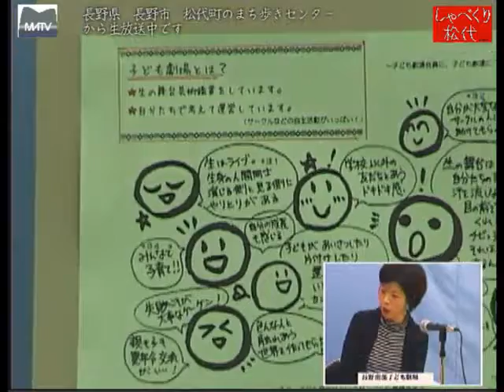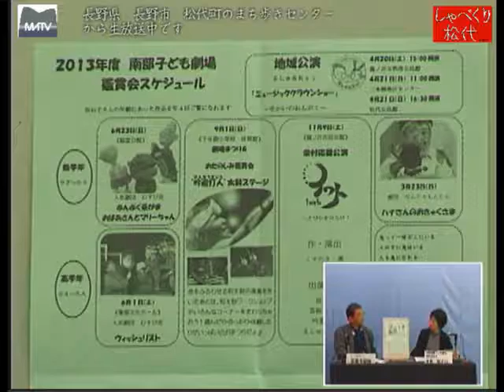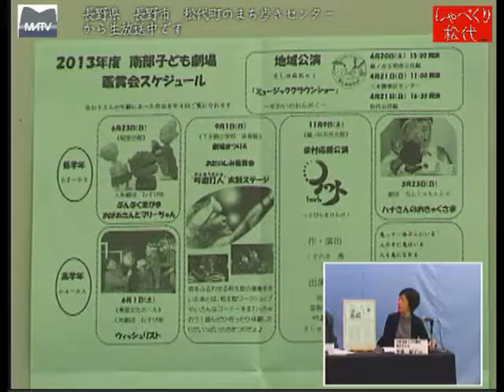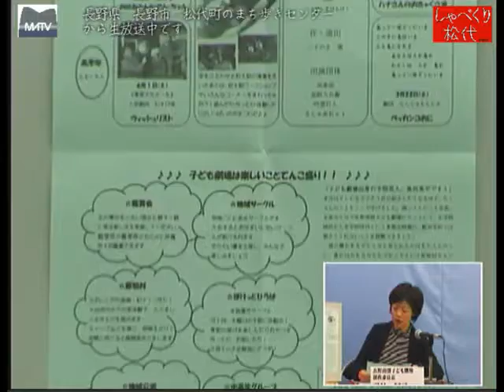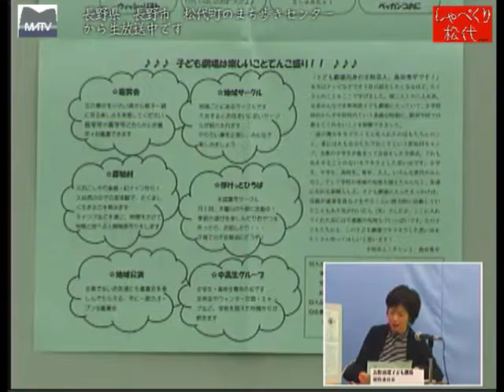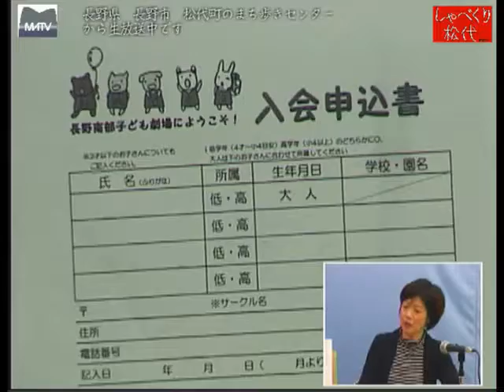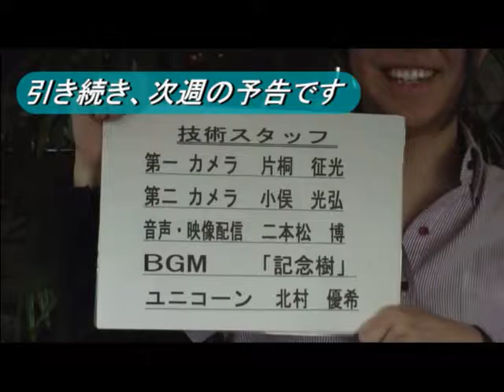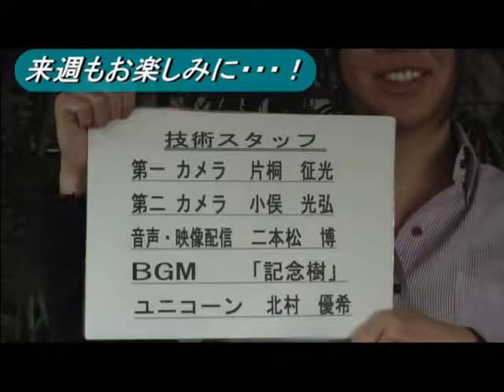しゃべくり松代 第130回 長野南部子ども劇場の活動 [松代テレビ局]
第130回 しゃべくり松代　長野南部子ども劇場の活動

長野県長野市松代町